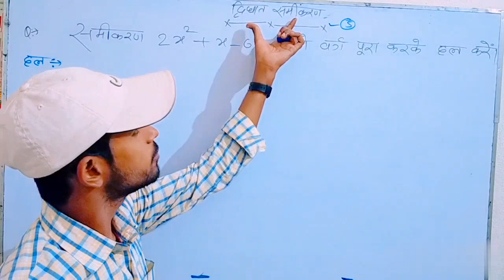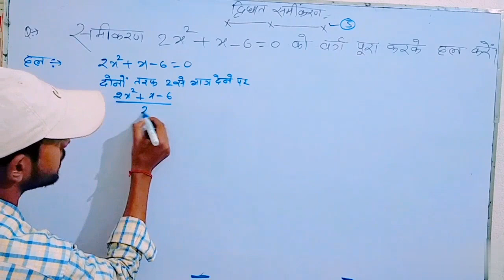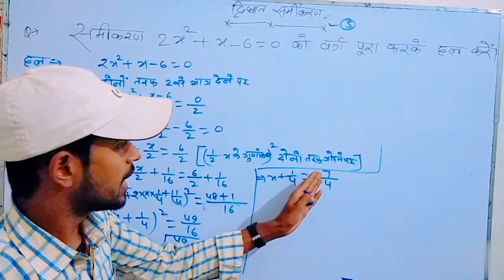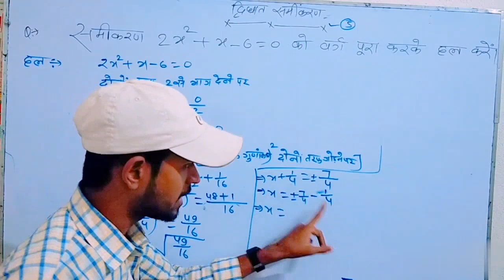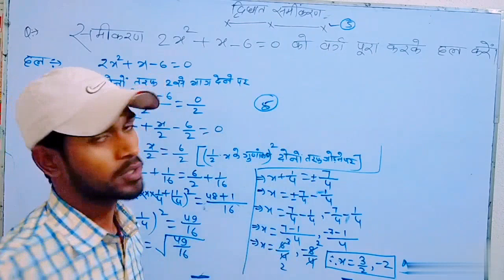पूर्ण वर्ग विधि से हल समझना।। purn varg vidhi ।completing the square method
Hello दोस्तो आज के क्लास में मैने क्लास 10 का द्विघात समीकरण में  पूर्ण वर्ग विधि से समीकरण को हल करना बताया है । जो बिलकुल आसन भासा में है यह एग्जाम  के लिए बहुत ही इंपोर्टेंट क्वेश्चन है l

अगर आपको वीडियो पसंद आए तो वीडियो को लाइक सब्सक्राइब और अपने दोस्तों में शेयर जरूर  करें l अगर आप class 10 का math aap पढ़ना चाहते है तो हमारे चैनल के साथ जुड़े रहे l

Ncert टोटल बुक्स सॉल्व क्वेश्चन 👇👇👇
दो चर वाले रैखिक समीकरण NCERT प्रश्न हल👇👇👇👇👇

about this video
1)purn varg vidhi se samikaran ko hal kare
2) पूर्ण वर्ग विधि से समीकरण को हल कैसे करें
3)completing the square method
4)dwighat samikaran ko kaise hal kare
5)how to solve quadratic equations
6)purn varg banane wali vidhi
7) पूर्ण वर्ग बनाने की विधि से समीकरण को हल करें
8)कक्षा 10 th purn varg vidhi
9) पूर्ण वर्ग विधि क्लास 10th
10)class 10th completing the square method in Hindi
11)class 10 NCERT quadratic equations
12) class 10 quadratic equation
13)varg pura karke samikaran ko hal kare
14)class 10 chapter 4